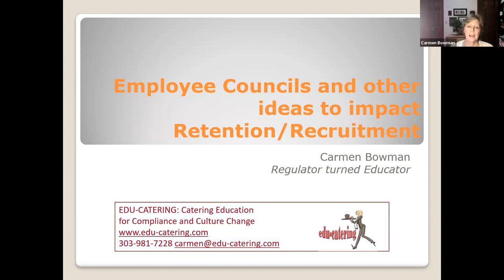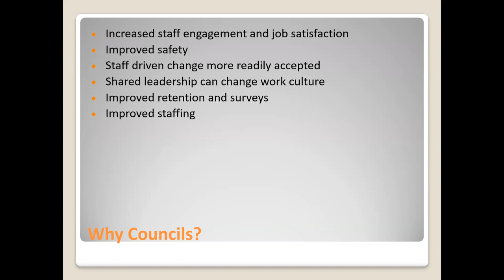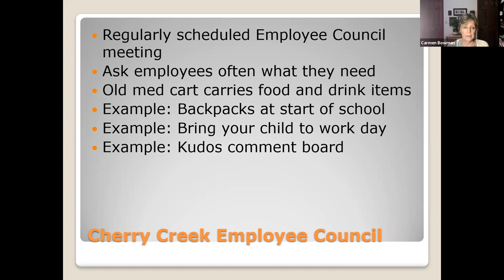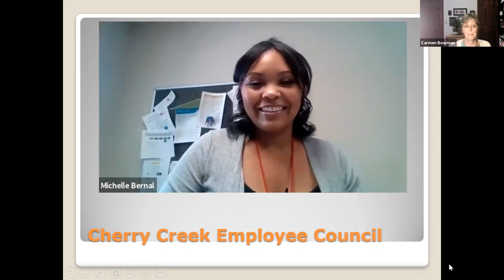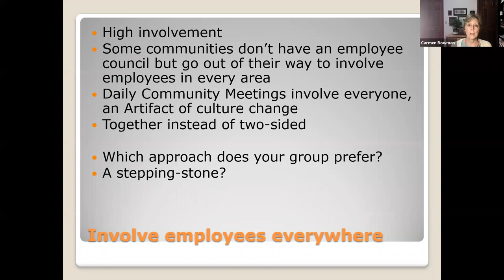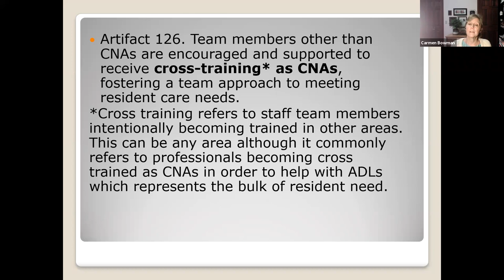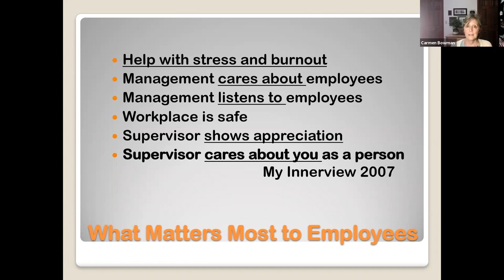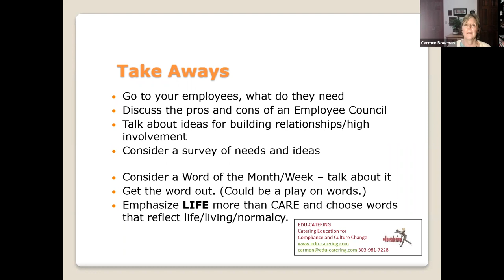Artifacts of Culture Change 2.0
Artifacts of Culture Change 2.0: Implementing Culture Change throughout Wyoming: Affecting Resident-Directed Living and Team Member Retention. This webinar is hosted by Carmen Bowman, Artifacts of Culture Change co-developer and Wyoming Grant Project coordinator. Originally recorded August 27, 2021 and shared with permission by Mountain-Pacific Quality Health.